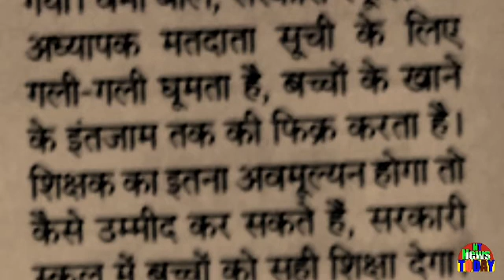शिक्षा विभाग बड़ी खबर !मंत्रीजी का बड़ा और सही बयान?सरकारी स्कूलों में शिक्षकों का हाल कोल्हू बैल जैसा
Education Department Big News | Minister's big and correct statement? The condition of teachers in government schools is like crusher bullशिक्षा विभाग बड़ी खबरमंत्रीजी का बड़ा और सही बयान?सरकारी स्कूलों में शिक्षकों का हाल कोल्हू बैल जैसा